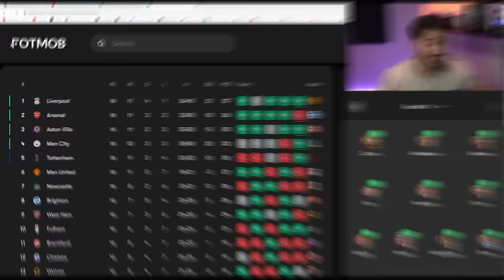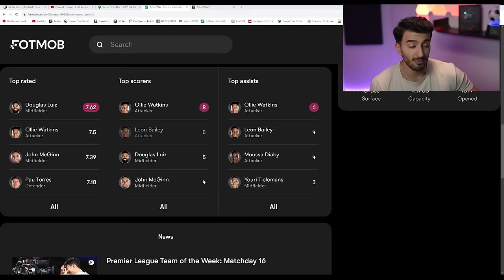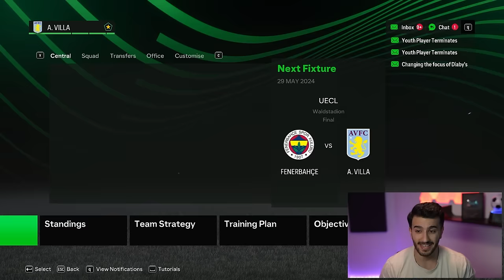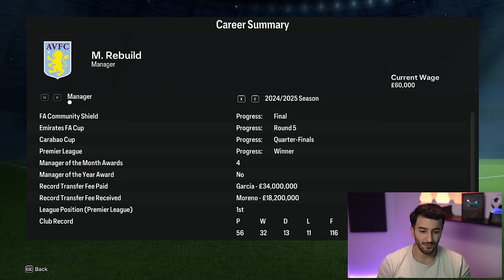I Rebuild ASTON VILLA To See What UNAI EMERY Is Cooking 👨‍🍳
Grab your Hoverboard and fly into the Metaball Early Access Beta

0:00 Intro
1:03 Metaball
2:16 The Rebuild